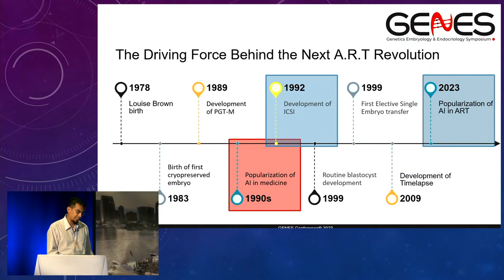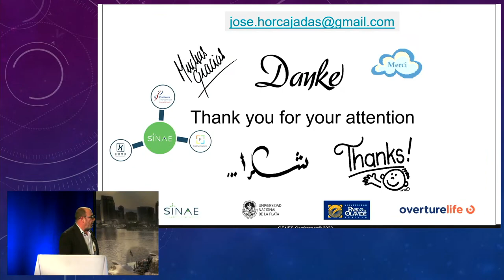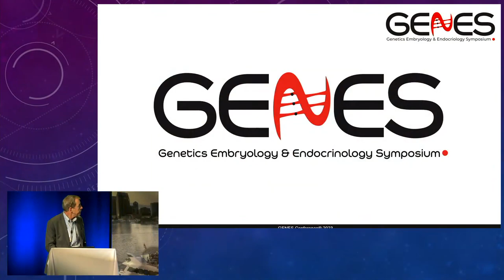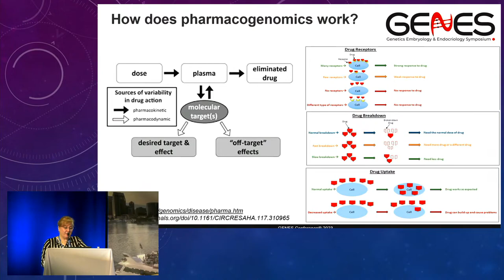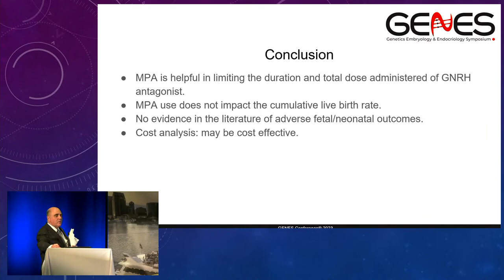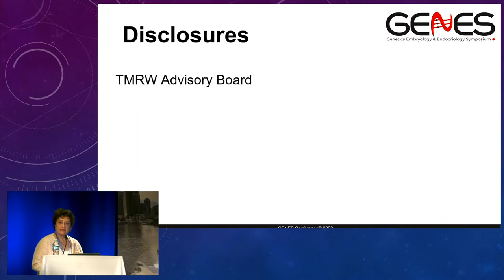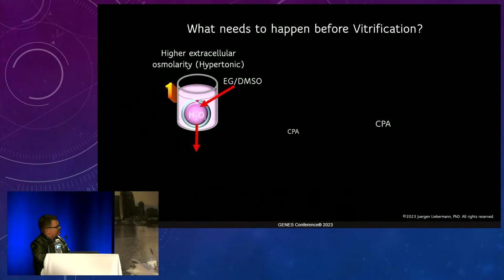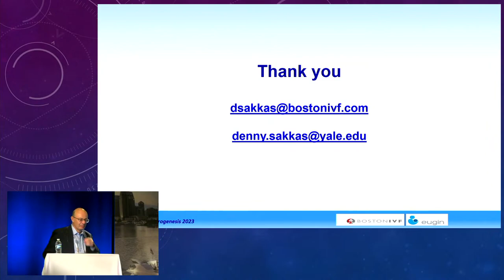Cancel Culture: IVF Outcomes From Second Stimulation Cycles | Sangita K. Jindal PhD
National IVF Expert Sangita Jindal Ph.D. HCLD was a featured speaker at the GENES Conference 2023 Day 2 on the topic of Cancel Culture: IVF Outcomes from Second Stimulation Cycles Following First Cycle Cancellation.

The learning objectives were to identify the predictor of live birth and recurrent cycle cancellation in the cycle following an IVF cycle cancellation, the modifiable factors which improve outcomes, and any lab KPIs.

This presentation has been shared from the Progenesis Academy YouTube channel, and Dr. Jindals' talk is featured on 4:25.